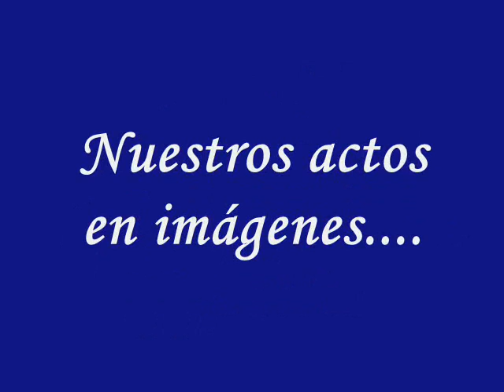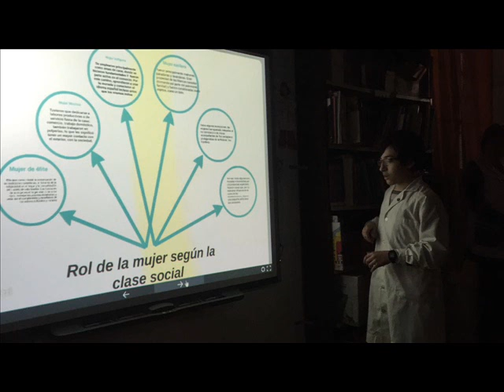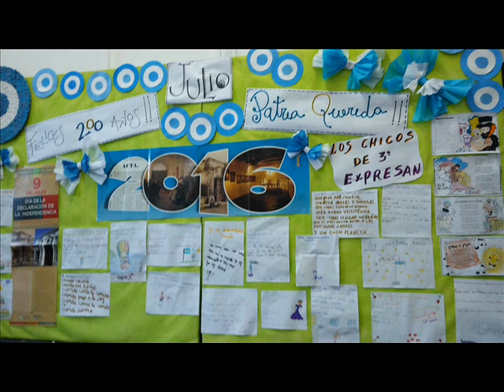Actos por el Bicentenario de la Independencia Argentina